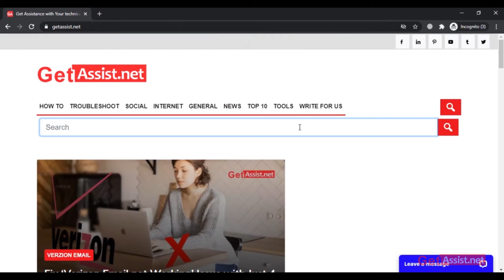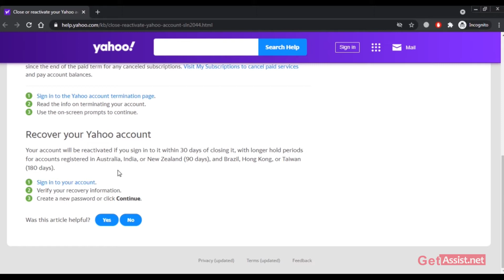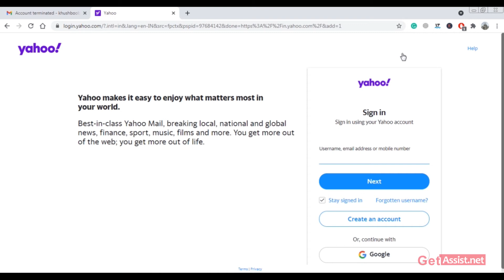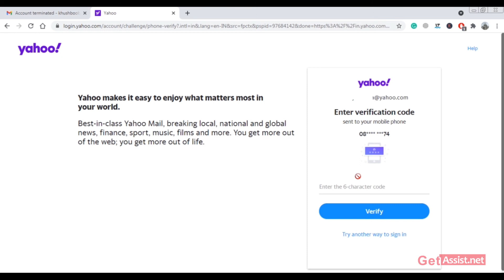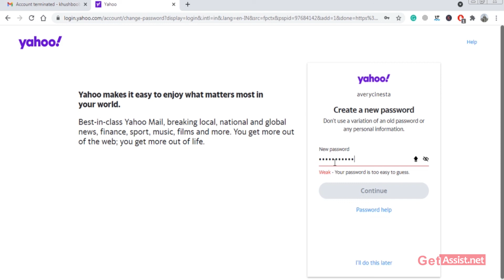How to Recover PERMANENTLY Deleted Yahoo Account? Recover Deleted Yahoo Account| 2021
If you have deleted your Yahoo account permanently by mistake, and now you want to recover it back, then no need to worry.
In this video, I have shown you how you can recover your permanently deleted Yahoo Account very easily.

🔔 🔔 🔔  Don't Miss The Trending Topics 🔔 🔔 🔔
How to Recover Deleted Yahoo! Emails 2023 | Retrieve Yahoo Emails